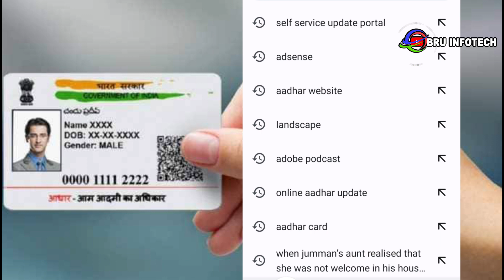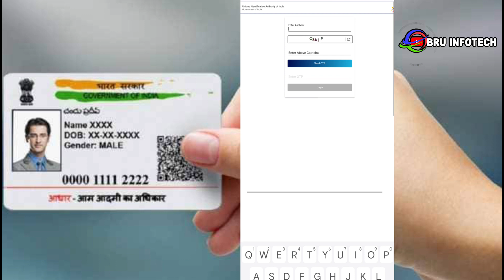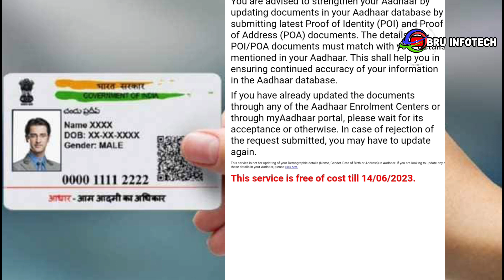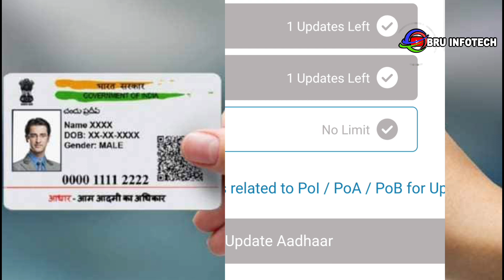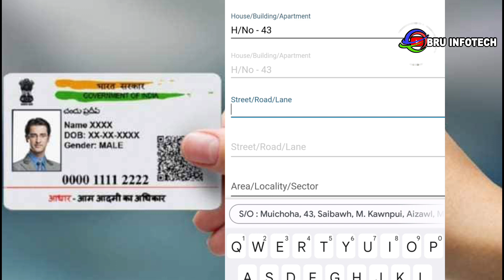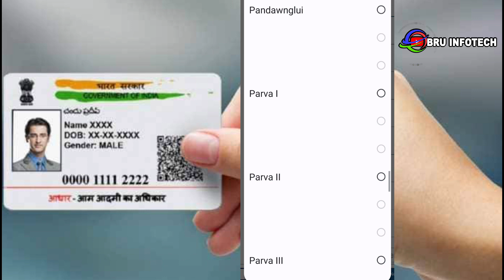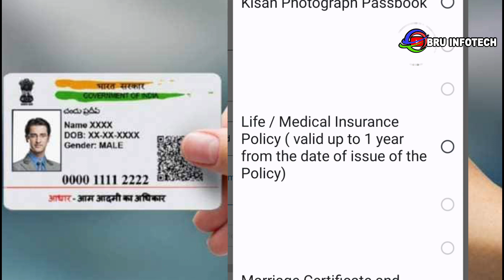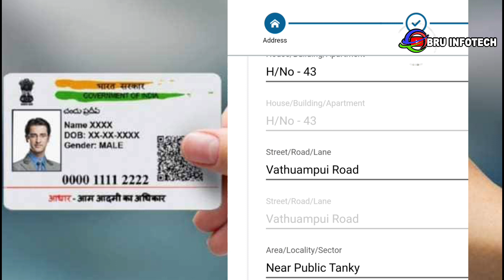Online AaDhaar Card Update | Sauhni Mobile Nchingye AaDhaar Update Maimo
Aadhaar Online Update tutorial
Online AaDhaar Update Process
Full Process Aadhaar update
How to download Aadhaar Card
Online Aadhaar Download
Download AaDhaar Card Online
Aadhaar and mobile number link
How to check aadhaar status
Online Aadhaar card Demographic Update
AaDhaar Card Online Demographic Update
Online Form fillup Process
how to update aadhaar card online
how to update aadhar at aadhaar center
Aadhaar center at state wise
Download Aadhaar card
aadhaar form fillup
AaDhaar Seve kendra
Aadhaar service
Aadhaar card new update policy
Aadharcard status check
Aadhaar card status check
Aadhaar card status check online
onoine process of aadhar update
Check new aadhar Status
Aadhaar enrolment status
Aadhaar Correction video
Online Aadhaar correction
how to correct our aadhaar details
Aadhaar detail correction process
Online correction form aadhaar
check online Aadhaar correction status
aadhaar otp base correction
otp did not received
otp not received in aadhaar